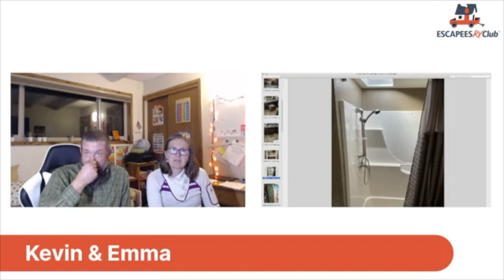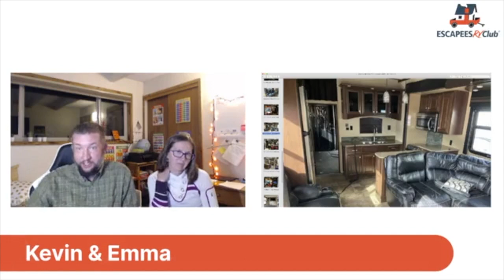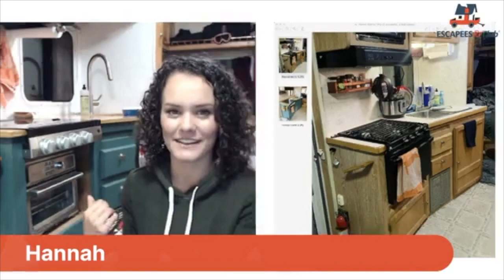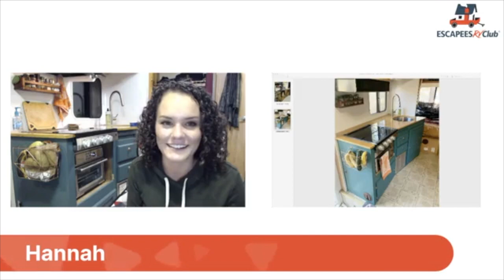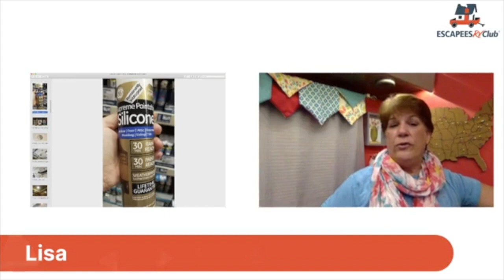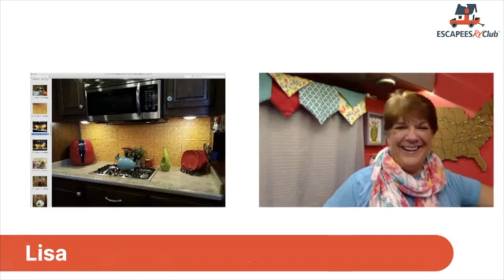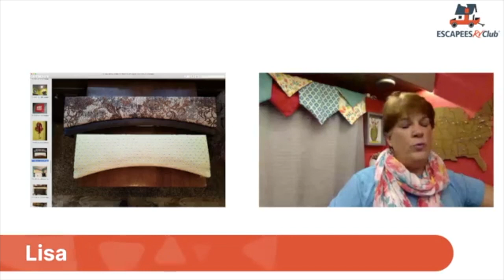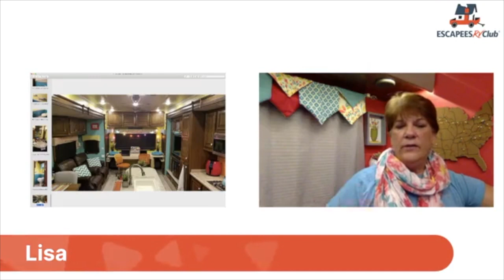Renovating Your RV | Escapees RV Club Webinars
Does your RV’s style and function fit you? Would you like to make it more your own? Maybe it's time for an RV renovation!

An RV makes for a unique home. It’s already filled with furniture and décor from the day you buy it. Sometimes it’s great! Sometimes it’s dated. And sometimes it just isn’t you. Doing your own renovations in your RV isn't as scary as it sounds.

We brought together a panel of RVers who have all renovated their RVs in different ways. Kitchens, kids’ rooms, and more are all on the table for a refresh from these DIY RVers. Listen as we discuss their renovations, with pictures for inspiration, and to help you get started on your own projects.

Start dreaming about what renovations you can do to your RV to make it feel like home!

Thinking of looking for a used RV after hearing their advice? Check out Tips for Buying a Used RV

Interested in joining Escapees RV Club for all the great benefits? We'd love to have you!